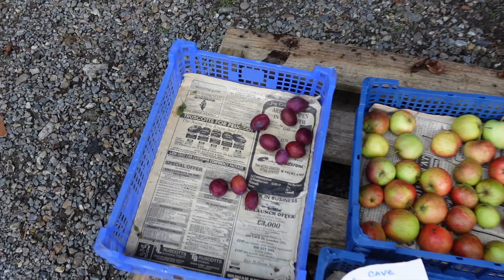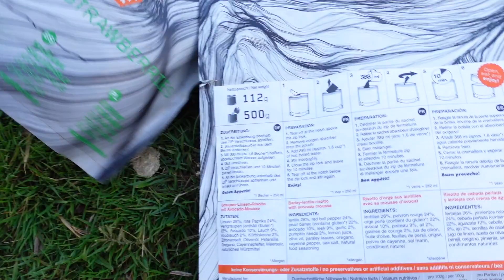Wild camping, wild swimming | Dartmoor bikepacking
I absolutely love swimming and this year, with nearly all the pools closed I've been swimming more than ever in rivers, pools and the sea. In this video my friend Laura and I packed up our mountain bikes for a quick overnighter on Dartmoor, the only place in England where wild camping is permitted and one of the best places in the UK for wild swimming. After swimming in a couple of rivers we camped out overnight then rode the Granite Way and Drake's Trail back to Plymouth for a dip in the sea at the Hoe.

A note on wild camping in Dartmoor: There is currently a ban on camping at Bellever. Please check the map to see where is and where isn't permitted.
Be respectful of this beautiful landscape.
Be careful as areas of Dartmoor are used by the military for live firing and there are dangerous bogs. Only light fires where it's permitted.
Take all your rubbish home with you.
Be a nice person.

I have the following sponsors and my videos contain products given to me by them.